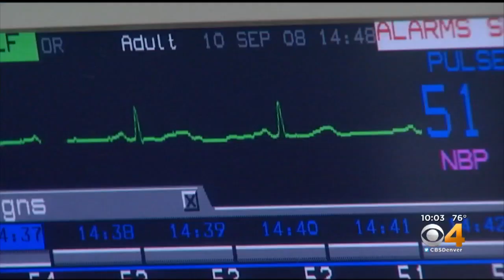Doctors Want To Know If Patients Are Pot Users, It May Affect How They Are Sedated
A study published earlier this year suggests patients who use cannabis respond to anesthesia differently.